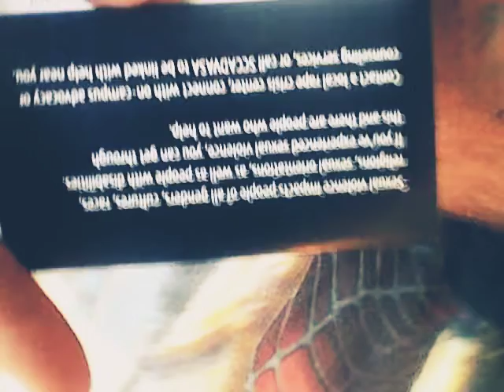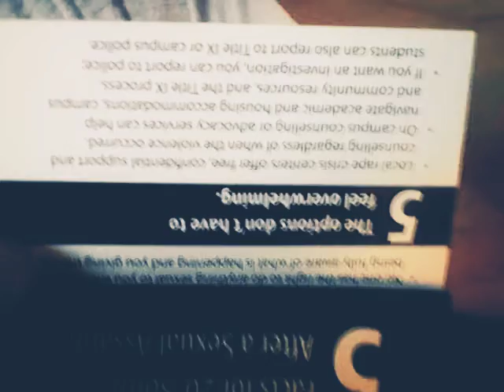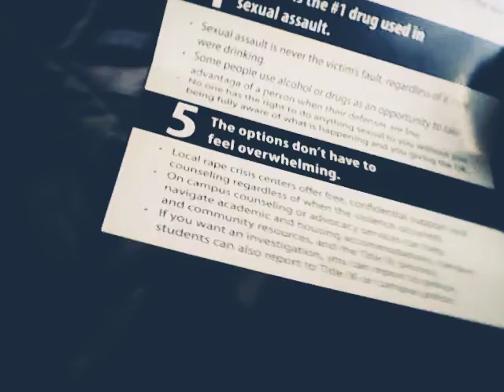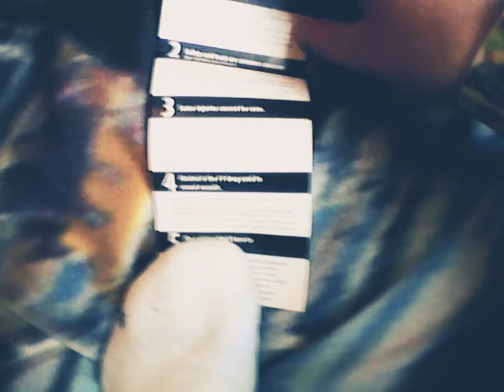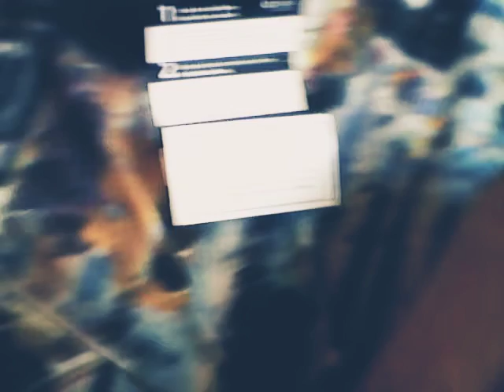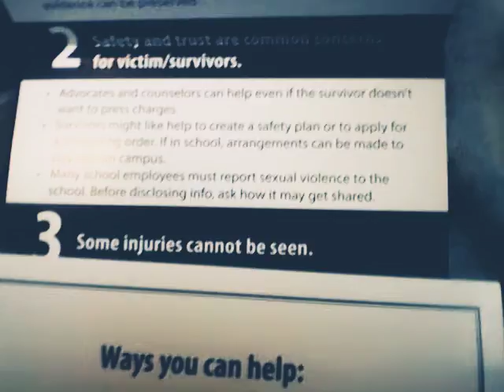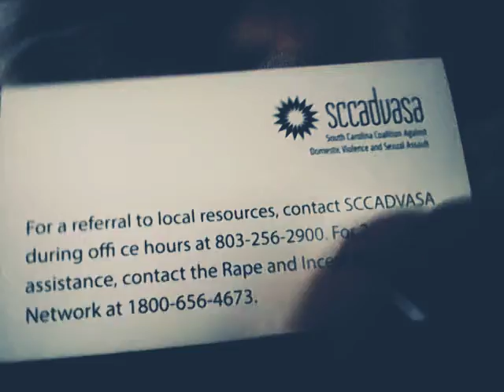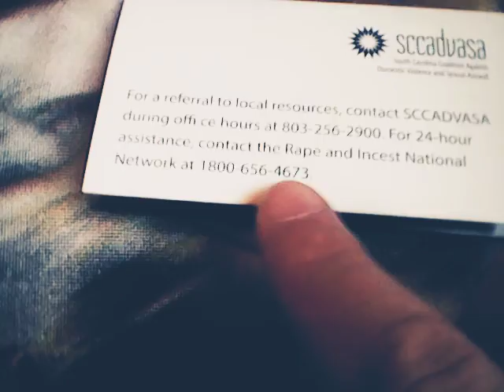5 facts about sexual Assault ( please watch and subscribe and read description below)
so, today I figured I'd talk about something serious. Sexual Assault and Domestic violence. Remember, if you see or are experiencing sexual Assault, don't be afraid to report it! There are people and agencies out there that will help you. Anything you say, is confidential and won't be shared. Call the National Rape And Incest Network at 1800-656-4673 or your local helpline. For South Carolina it's 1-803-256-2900 . Thank you for following me on Instagram, I am almost at 1k followers!! If you wanna help me my Instagram : @rkolen00 I love y'all, hope you enjoy!